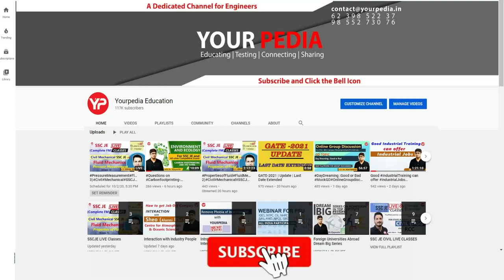HR Mock interview for Intelligence bureau (JIO) | IB JIO interviews Preparation with YourPedia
HR Mock for Intelligence Bureau, Junior Intelligence Officer (JIO) Interview | ECE | Prepare IB JIO Interviews Preparation & Guidance with YourPedia

NEW CHANNEL -